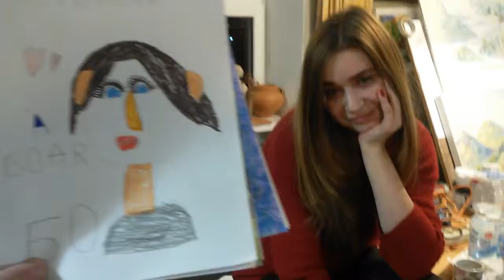Копія відео "Сьогодні 26.01.2018. П'ятниця"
Заняття у студії Арт-Метелик 26 січня 2018 р.